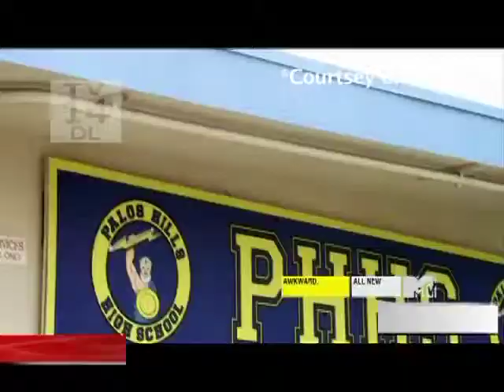Awkward...My school's based on MTV's Awkward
(Made this two years ago - so, sorry about the quality!)

A news package background on how the MTV show "Awkward" is based on my high school: Palos Verdes High School.